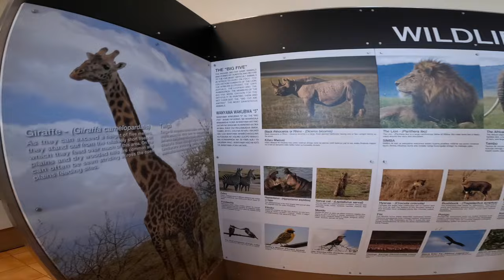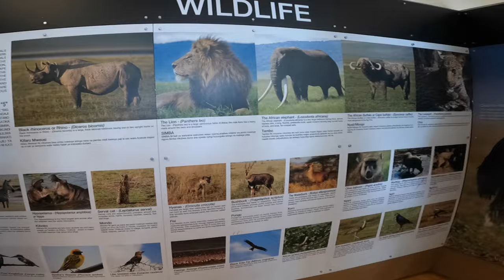SAFARI of Your Dreams 🦁🌳🦏🦒🐘 ... Tanzania 🇹🇿 Ngorongoro Crater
We visited this enormous crater ... the NGORONGORO Crater ... looking forward to see the Big 5 of Africa, the world's most sought after animals.
Philipo, our Guide and Charles our Driver, where very kind with my Team, treating us very well, accommodating us in the best hotels and Lodges in Arusha.
During the safari we had food and cold drinks along the whole journey, and we were able to stop and shoot or take videos at any instant we asked to do so.
Saw a large number of animals, different species very close, as you can see in the photos attached in this Vlog ...
We managed to see 2 lions, Giraffes, Zebras, Buffalos, a large flock of Flamingos, ...and much much more.
Elephants gave us a bit of a hard time to spot, since they were feeding at the edge of the hill and we could not get that close, inorder not to disturb the Habitat much ...
Stopped for a nice Lunch near the big lake, surrounded with birds and Hippos, and some nice old trees.

Definitely recommend 'Matey's Wild Tours' for such a Safari.

Thanks to my Partners:
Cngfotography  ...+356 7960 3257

credits ... Azanumals

CNG Trekventures Kilimanjaro ... Safari of your Dreams.